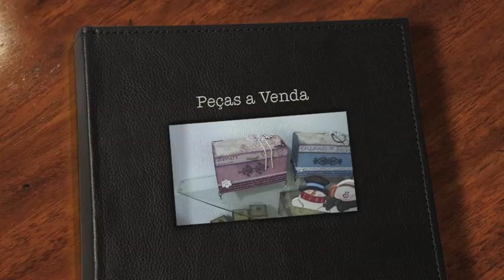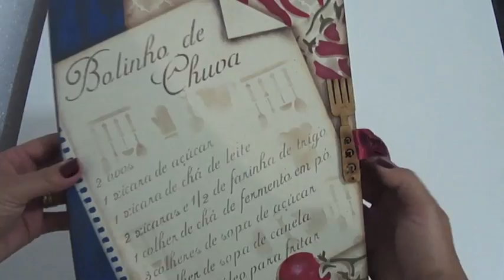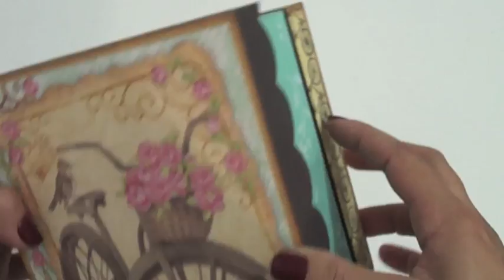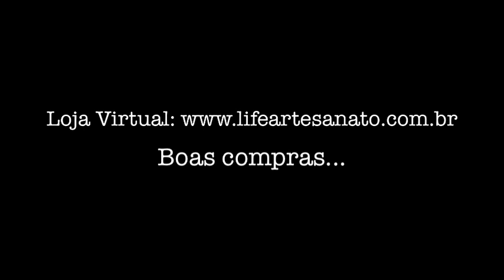Peças a Venda By Livia Fiorelli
Olá pessoal tudo bem? Este video é para mostrar todas as peças que tenho a venda... peças que fiz em demonstrações, em programas de TV, em videos de passo a passo... Enfim. são Peças feitas com muito carinho... Espero que gostem.

Pode me seguir no Instagram @liviafiorelli

Beijos
Livia Fiorelli